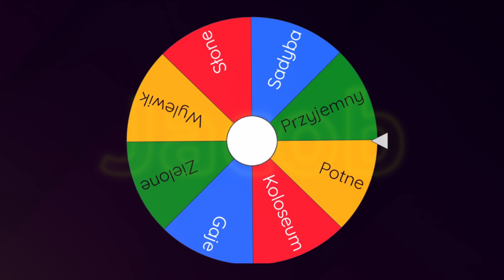ANT-MAN.EXE w Fortnite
ANT-MAN.EXE w Fortnite to wyzwanie superbohatera Antmana na trybie trio, oraz chowany z widzami na trybie kreatywnym gry fortnite battle royale